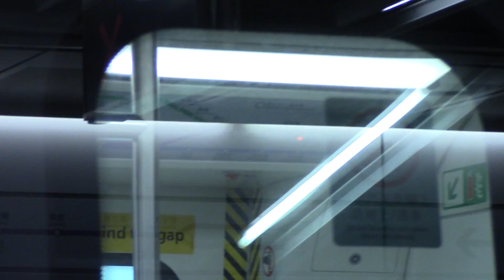港鐵將軍澳綫：中國製列車 (A351/A352) 駛入康城站一台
拍攝於 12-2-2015 (四)， 車序: 078(實質係029)

本列車為觀塘綫列車
入將的考驗延長,也算是一件好事黎既~咁我就希望每一架也能夠搭一搭，試下個情況如何。今天就補番琴日趕不及去康城影佢入廠的片段吧。